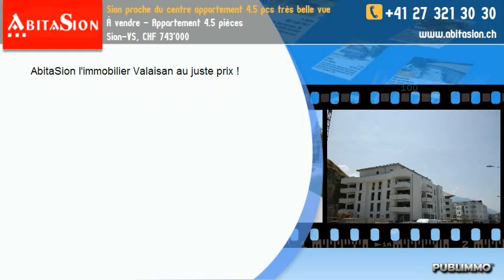À vendre - Appartement 4.5 pièces Sion-VS, CHF 743'000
Sion splendide appartement « MINERGIE » neuf de 4.5 pièces. La situation privilégiée, Sion nord, proche de toutes commodités. A 5 minutes du centre à pied, ce spacieux appartement de 137.5 m2. a été érigé dans un style des plus lumineux et contemporain, avec deux balcon .Sion capitale du Valais , la ville de Sion est située dans la vallée du Rhône, au coeur des Alpes Valaisannes, à proximité des célèbres stations de ski, Verbier, Les 4vallées, Crans-Montana ,et leurs golfs.

AbitaSion 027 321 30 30

AbitaSion l'immobilier Valaisan au juste prix !